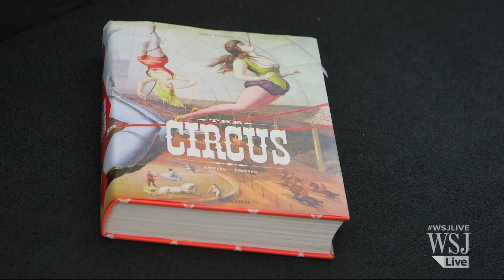The Vera Wang Dress Code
What do you wear when you work for a fashion icon? WSJ stops by the designer's New York office to check out what Vera Wang and her staff wear to work.